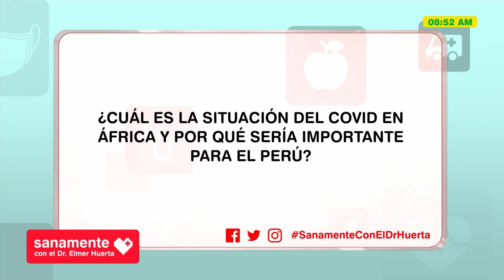Panorama del Covid-19 en África y su importancia para el Perú | Sanamente con el Dr. Huerta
Hoy el Dr. Elmer Huerta respondió a la siguiente duda: "¿Cuál es la situación del covid en África y por qué sería importante para el Perú?".

ENCUENTRA TODO EL PROGRAMA SANAMENTE CON EL DOCTOR ELMER HUERTA EN YOUTUBE

Juntémonos Más.